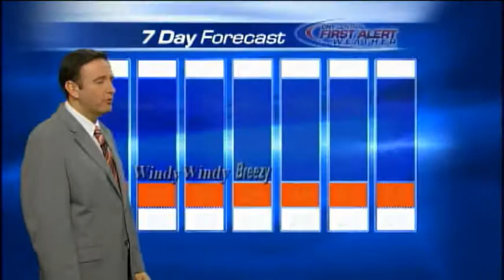CNYcentral overnight weather forecast 3-30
Mike Brookins overnight forecast